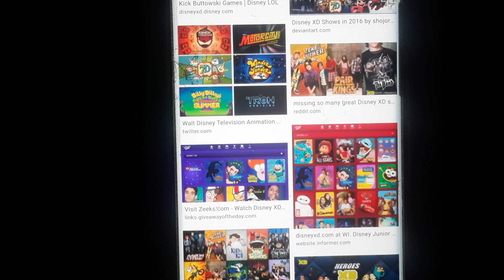Favorite Disney XD Show?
Mine: Phineas And Ferb